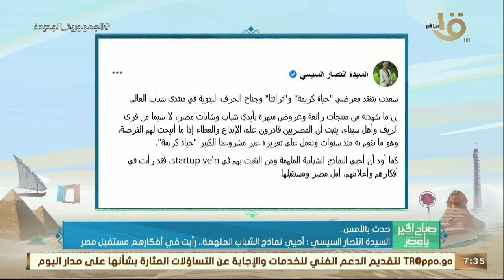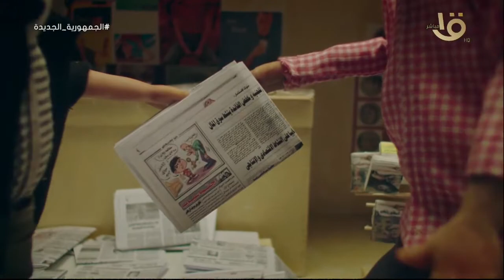مصر تقدم نفسها للعالم من خلال تنظيم منتدى شباب العالم في نسخته الرابعة الحلقة الكاملة 14-1-2022